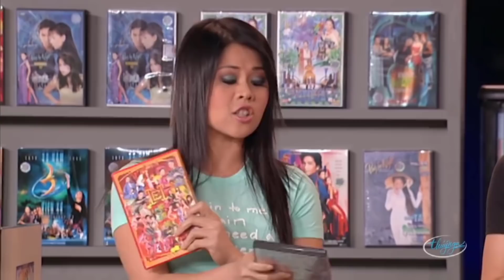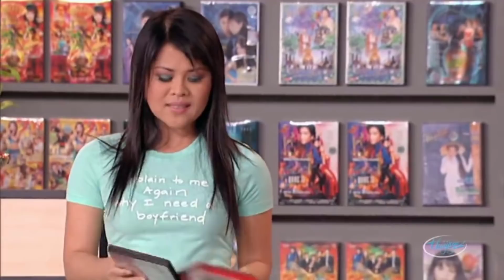Thúy Nga PBN | Hài kịch Con Đường Nghệ Thuật Chông Gai - Hoài Linh, Chí Tài, Hoài Tâm, Uyên Chi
☞ Hài Kịch Hoài Linh, Chí Tài : Con Đường Nghệ Thuật Chông Gai
☞ Hài Kịch Hoài Linh, Chí Tài : Mộng Ca Sĩ
☞ Hài Kịch Hoài Linh, Chí Tài : Chuyện Ngày 30 Tết